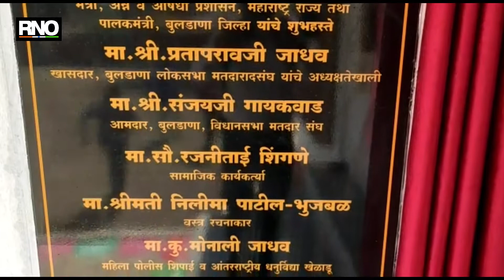महिला दिनाच्या निमित्ताने महिला समुपदेशनासाठी स्वतंत्र्य भरोसा सेलचे उदघाटन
महिलांचे खऱ्या अर्थाने समुपदेशन व्हावे, यासाठी संपूर्ण राज्यात भरोसा सेलचे उदघाटन करण्यात आले, त्या अनुषंगाने बुलडाणा मध्ये अन्न व औषध प्रशासन मंत्री तथा पालकमंत्री डॉ राजेंद्र शिंगणे यांच्या हस्ते भरोसा सेलचे उदघाटन करण्यात आले. यावेळी खासदार प्रतापराव जाधव आमदार संजय गायकवाड जिल्हा पोलिस अधीक्षक डॉ दिलीप पाटील भुजबळ उपस्थित होते, यावेळी कर्तृत्ववान महिलांचा गौरव देखील करण्यात आला